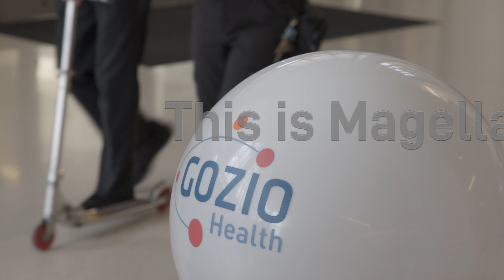UH Go: Magellan meets the AVGs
Magellan from Gozio Health visits University Hospital.